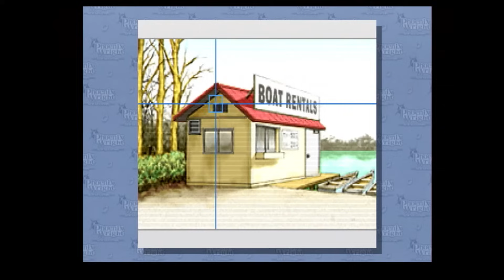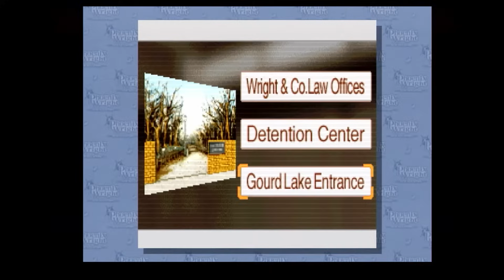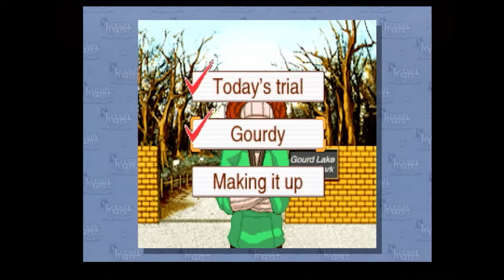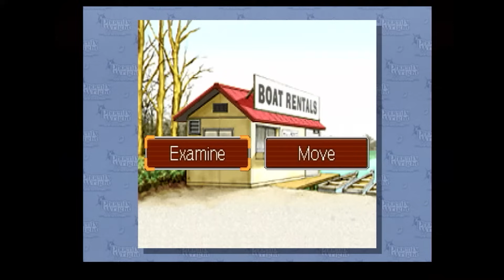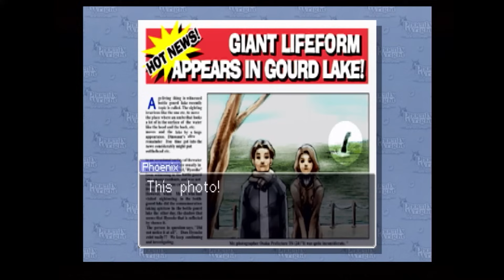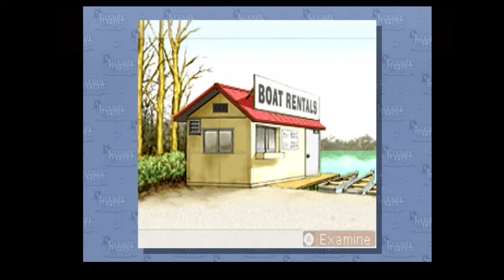ProZD Plays Phoenix Wright: Ace Attorney // Ep 27: Monster Hunting